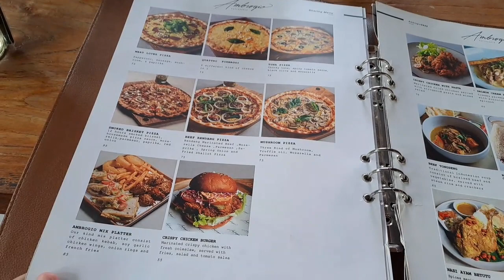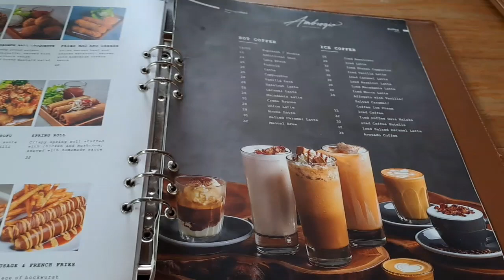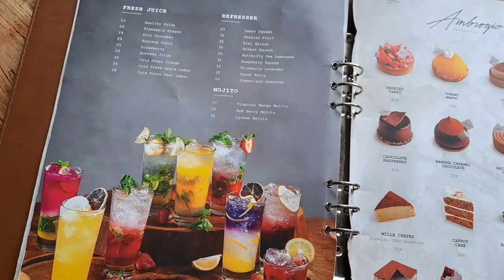Cafe Paling Terkenal di Bandung | Ambrogio